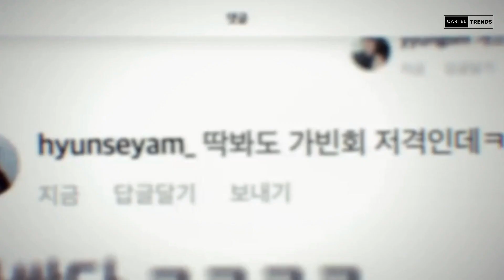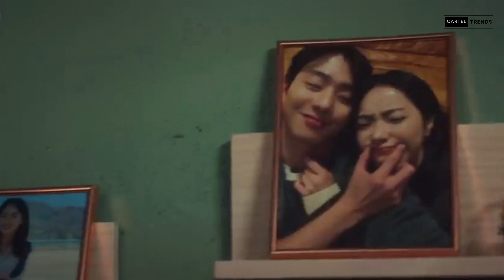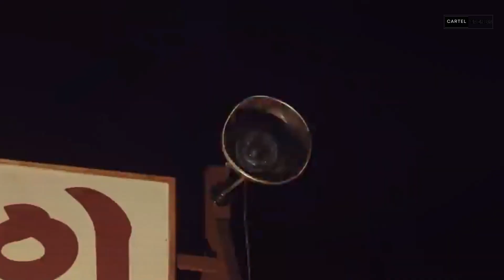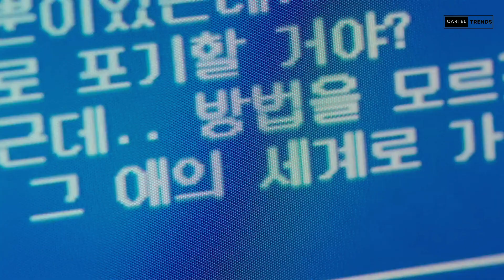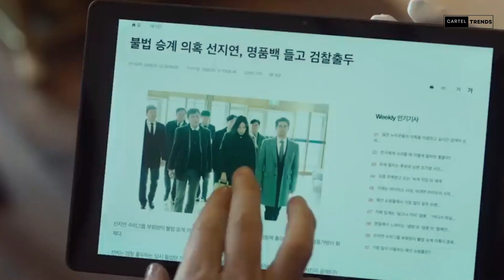Best Korean Dramas of 2023 | Top 10 Must-Watch Korean Dramas of 2023 A Year of Unforgettable Stories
As the calendar turned to 2023, the world of Korean dramas continued to flourish with an array of compelling stories, memorable characters, and brilliant performances. The year brought forth a diverse range of genres, from romance and drama to suspense and fantasy, captivating audiences both in South Korea and around the globe. Here, we present a curated list of the best Korean dramas that left an indelible mark on 2023.

"Eternal Love" (영원한 사랑): This epic fantasy romance swept viewers off their feet with its tale of love transcending time and reincarnation. The breathtaking visuals, intricate plot, and the chemistry between the lead actors created a sensation in the drama world.

"Beyond the Horizon" (지평선 너머): A heartwarming and deeply emotional drama that touched the hearts of many. It followed the journey of a group of friends who navigated life's challenges together, exploring themes of friendship, love, and personal growth.

"Whispers of Seoul" (서울의 속삭임): This suspenseful thriller had viewers on the edge of their seats with its complex plot and intense character development. Set against the backdrop of the bustling city of Seoul, the drama was a rollercoaster of intrigue and mystery.

"Melody of Love" (사랑의 멜로디): A delightful romantic comedy that showcased the perfect blend of humor, romance, and musical charm. The story of a budding musician and a reserved music producer struck a chord with audiences.

"Innocent Lies" (순수한 거짓말): This psychological drama kept viewers guessing with its intricate narrative, exploring themes of deception, betrayal, and moral ambiguity. The compelling performances of the cast were a highlight.

"Dreams of the Past" (과거의 꿈): A beautifully crafted historical drama that transported audiences to a bygone era. It depicted the lives of characters from different social strata, intertwining their destinies in a mesmerizing tale.

"Emerald Springs" (에메랄드 스프링스): A heartwarming drama set in a picturesque countryside village, where the residents formed a close-knit community, teaching valuable life lessons about love, family, and friendship.

"The Butterfly Effect" (나비 효과): A thought-provoking science fiction drama that explored the consequences of time travel on individuals and the world. It combined intellectual intrigue with emotional depth.

"Love in the City" (도시의 사랑): A slice-of-life drama that celebrated the vibrant, fast-paced lifestyle of a bustling metropolis. It followed the lives of young professionals, capturing the highs and lows of urban living.

"Whispers of the Wind" (바람의 속삭임): This enchanting fantasy series wove a magical world filled with mythical creatures and captivating adventures. Its visually stunning production and captivating storytelling mesmerized viewers.

In 2023, Korean dramas continued to demonstrate their ability to captivate and move audiences with their diverse themes and high production values. Whether you're a fan of romance, mystery, fantasy, or something in between, this year's offerings had something for everyone, making it a remarkable year for K-drama enthusiasts. These dramas not only entertained but also left a lasting impression on the hearts and minds of viewers, showcasing the immense talent and creativity of the Korean entertainment industry.